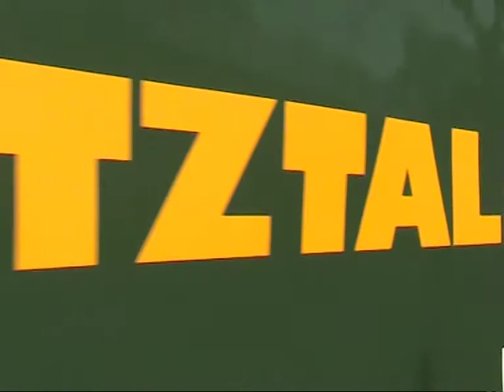Karfreitagmorgen im Bahnhof Freital-Hainsberg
Am Osterwochenende 2010 gab es bei der Weißeritztalbahn Zweizugbetrieb. Am Morgen des Karfreitag konnte ich im Bahnhof Freital-Hainsberg beobachten, wie 99 1734 aus dem Heizhaus fuhr und mit Kohle versorgt wurde. Nach der Ankunft der 99 1746, die das erste Zugpaar beförderte, wurden noch 2 Verstärkerwagen an den Zug rangiert.